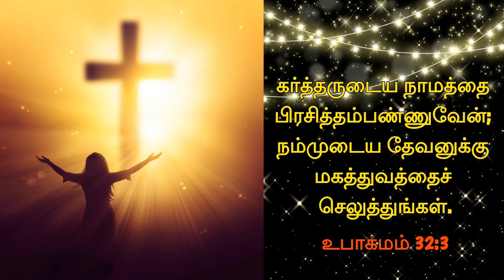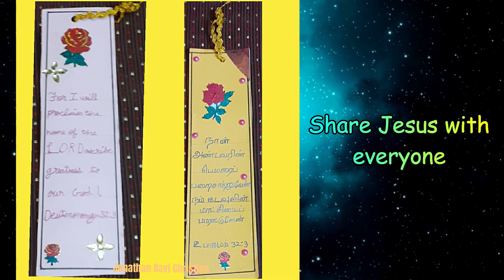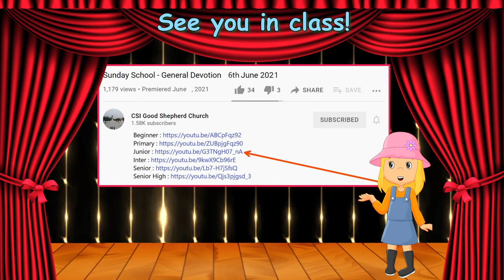Sunday School General Devotion (25-07-2021)